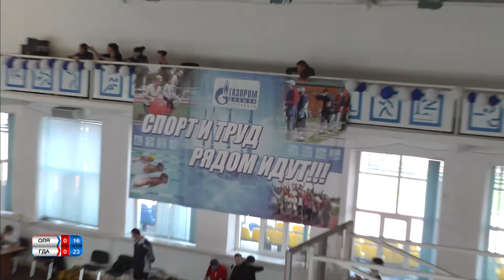28.03.2015 Волейбол. ГДА-М — Порт Оля